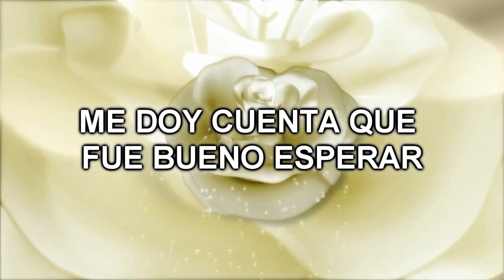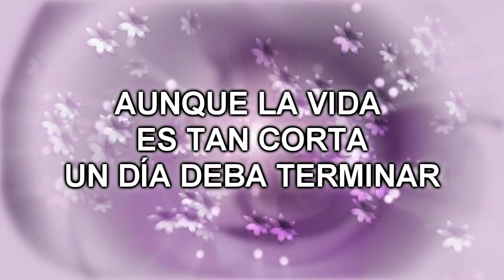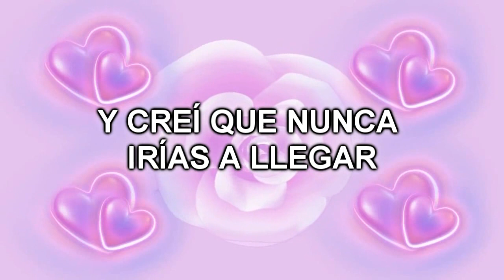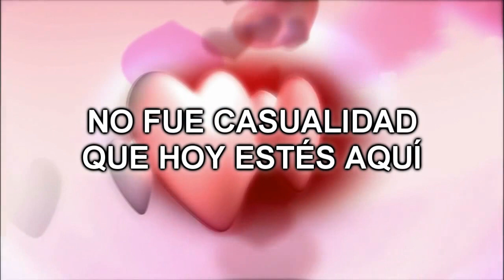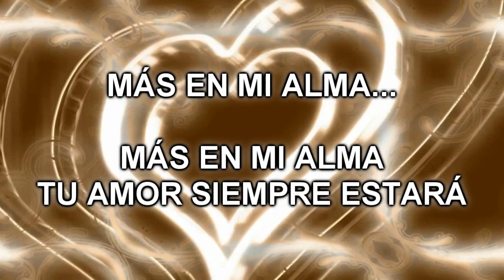KARAOKE - Desde el principio - Tercer Cielo - Instrumental HD